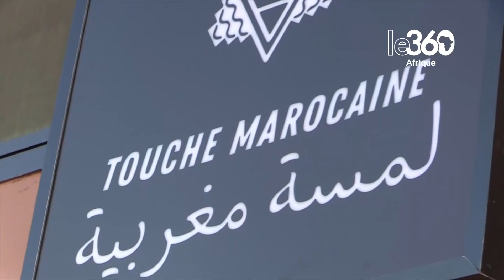Touche Marocaine, un espace de valorisation de la culture marocaine inauguré au Mali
La ministre de l’entreprenariat national, de l’emploi et de la formation professionnelle, Bagayoko Aminata Traoré a procédé à l’inauguration de la galerie de concept Touche Marocaine à Hamdallaye, dans l’ACI 2000. Il s’agit du premier concept store marocain au Mali.